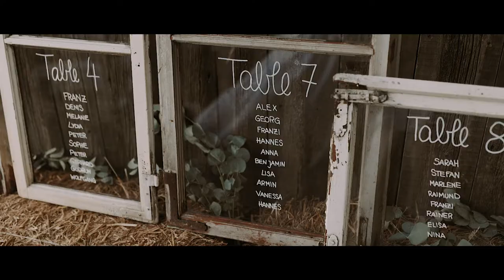Jasmin + Andre | Emotional Wedding Film (Alps, Italy)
Emotional wedding in South Tyrol (Alps, Italy)